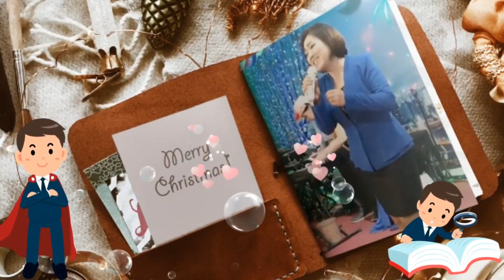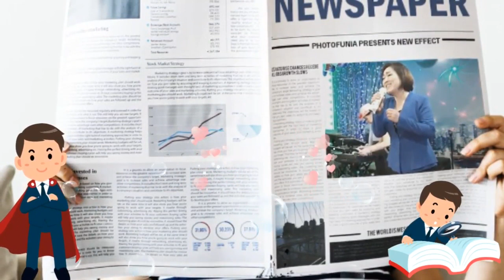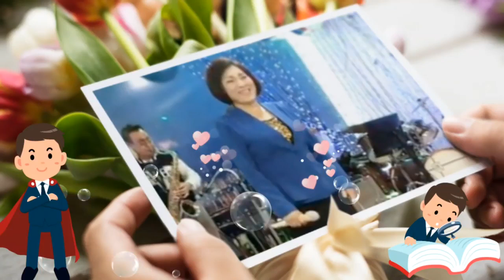☆정의송님~노래☆가수:김수현/어란애(원곡:정의송)☆